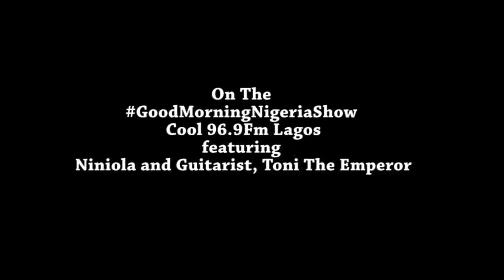MADAmusicLive ft. @OfficialNiniola on Coolfm with MannieAndTheAngels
MADAmusicLive AcousticMonday on Cool 96.9Fm Lagos' GoodMorningNigeria show, Nigeria. This edition features the eclectic songstress Niniola.